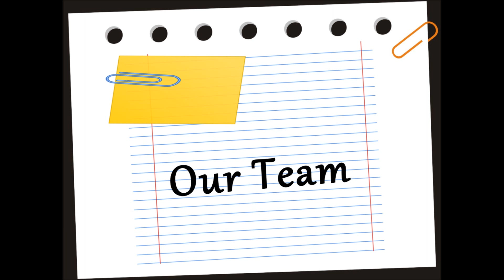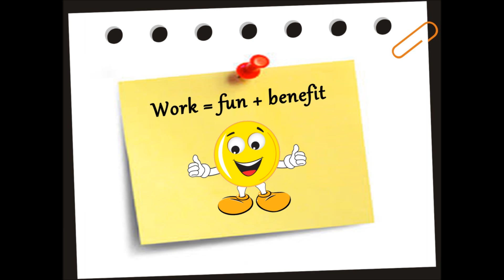Team AES 2014: Alumni Affairs Committee